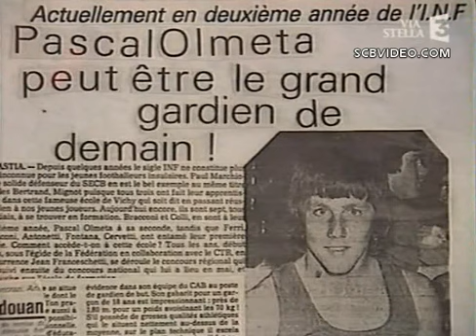Portrait Pascal Olmeta (1990)